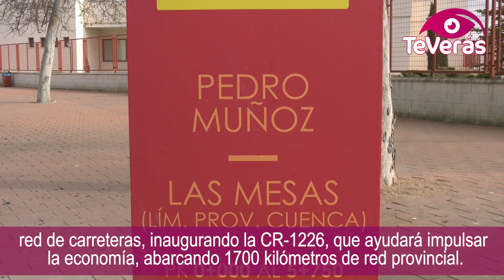La Diputación de Ciudad Real apuesta por la mejora del salario mínimo y de las comunicaciones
La Diputación de Ciudad Real apuesta por la mejora del salario mínimo interprofesional y por la mejora de las comunicaciones en las carreteras de La Mancha. Una nueva subida salarial que beneficiará a 80000 personas en la provincia y una mejora en la red de carreteras, inaugurando la CR-1226, que ayudará impulsar la economía, abarcando 1700 kilómetros de red provincial.